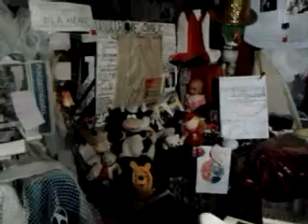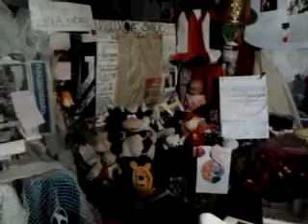DAMY RADĘ,GDY MAZUR ZA DORADZANIE NA STRONĘ PEPICZKÓW PRZEPĘDZIMY I PO LICHWIE!!!